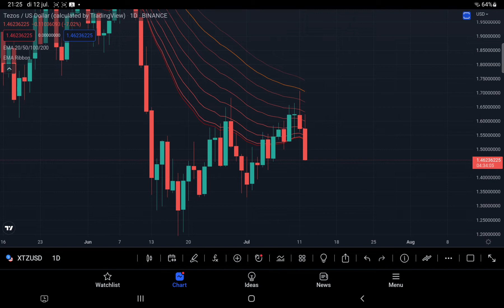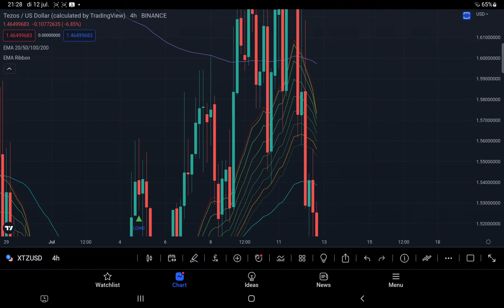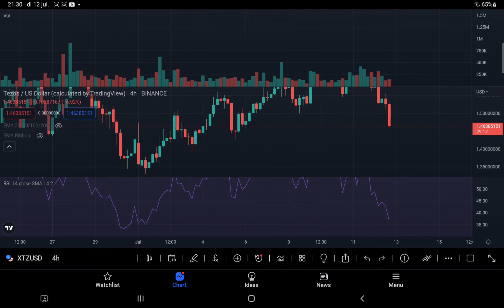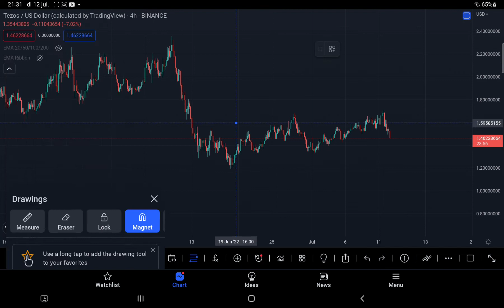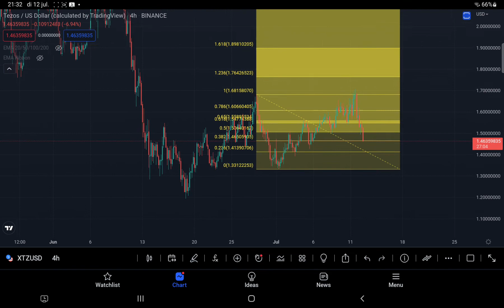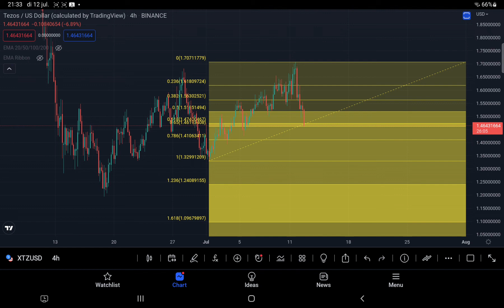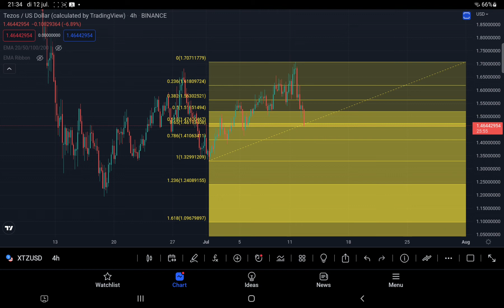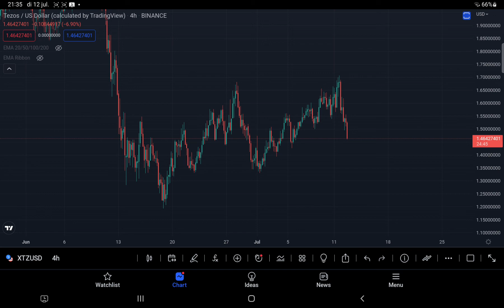Tezos (XTZ) daalt met 7% terug onder de 1,50 dollar (Nederlands)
Tezos (XTZ) beleeft tot nu toe een mooie groene maand juli. Op 1 juli zagen we deze een altcoin een bodem maken op $1,33 en afgelopen weekend zette Tezos een nieuwe high op $1,70. Sindsdien zien we Tezos een correctie inzetten en is de koers op dit moment weer onder de $1,50 geschoten. In deze video gaan we kijken welke resistance/support levels we voor Tezos (XTZ) op de korte termijn tegemoet kunnen zien.

Tijdsindeling:
Intro: 0:00 - 0:50
Dagelijks tijdframe: 0:51- 4:07
4uur tijfdframe: 4:08 - 11:29
Outro: 11:30 - 11:53

Sluit je dan nu aan bij de gezelligste en leergierigste Crypto Community van de Benelux!

Uploadschema:
Maandag: BTC technische analyse
Dinsdag: 50 naar 1000 challenge
Woensdag: Altcoin video (input vanuit leden discord server)
Donderdag: Altcoin video (input vanuit leden discord server)
Vrijdag: Ethereum technische analyse
Zaterdag: Coin van de week
Zondag: het laatste cryptonieuws